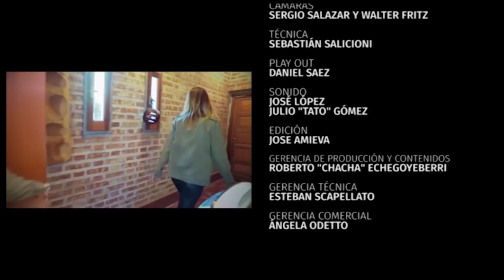Programa 16 / Gerónimo Paredes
En Abianchi conocimos a un jovencito de 12 años que ama cantar. El es Gerónimo Paredes Nació en Cutral Có provincia de Neuquén. Cursa el séptimo grado y es muy buen alumno.😃
Participó de los juegos interculturales neuquinos y salió en primer lugar, encantó como solista provincial. Una noche el fantástico Abel Pintos - Oficial lo invitó en la FiestaDeLaConfluencia a subir al escenario a cantar. 😃
A partir de aquí su fama se extendió y hoy recorre cada rinconcito de su provincia mostrando su talento. 🤩